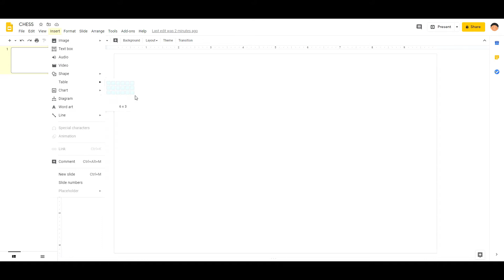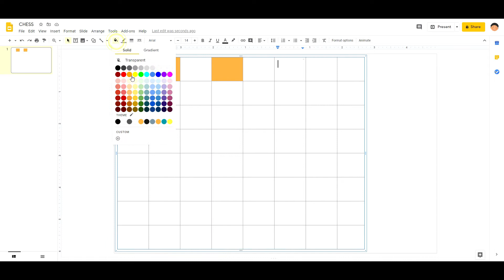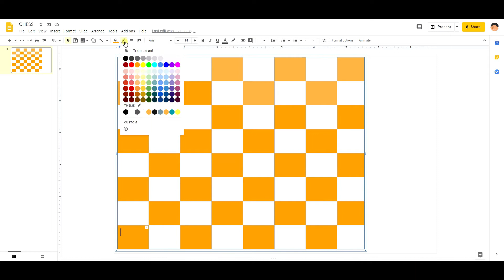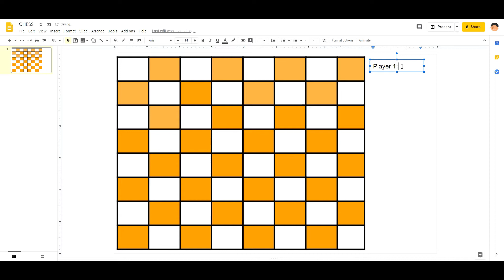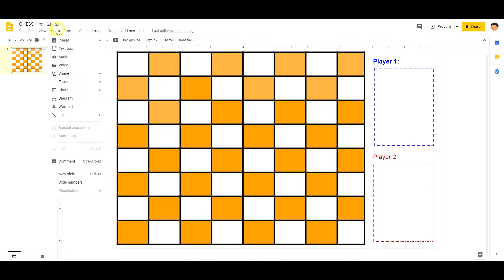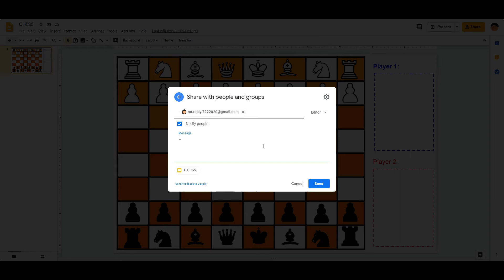PAANO GUMAWA NG INTERACTIVE CHESS GAME SA GOOGLE SLIDES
This video shows the steps on how to make an interactive CHESS GAME using Google Slides.